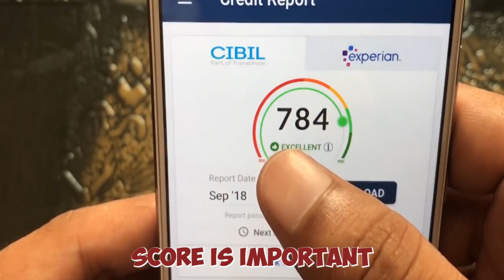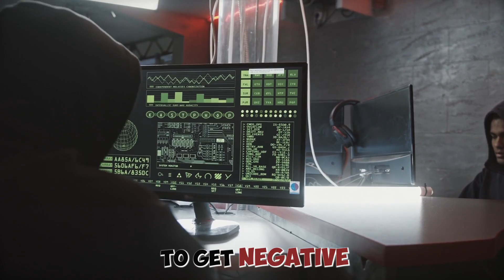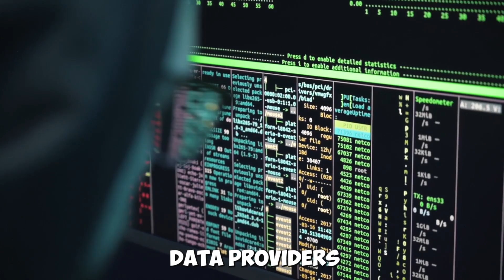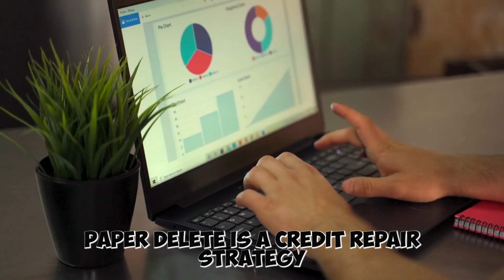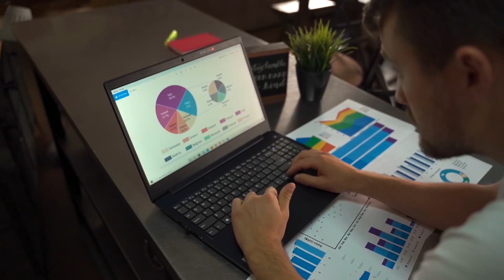The Ultimate Guide to Credit Repair: How to Fix Your Credit Fast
Credit repair is the process of improving your credit score and removing negative items from your credit report. It involves analyzing your credit report, identifying errors, disputing inaccuracies, and negotiating with creditors to settle debts. The ultimate goal of credit repair is to boost your credit score, which can help you qualify for loans, credit cards, and better interest rates. While credit repair can be challenging, it's essential for anyone looking to improve their financial health and achieve their financial goals.

About:
A personal finance PACK designed to give the world education & awareness. Our common goal is to help each other reach milestones through videos, and networking.